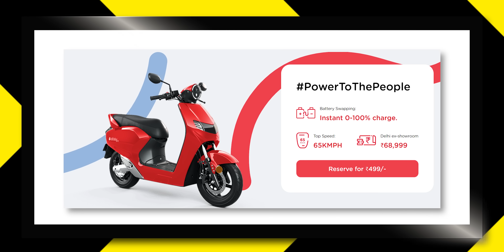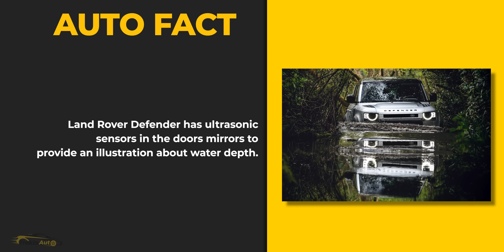Bounce Infinity E1 Is Here,Komaki EV Cruiser Coming,Tesla Supercharger Spotted,5 Maruti SUVs-TAN108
Doston lekar aa gaye hain aap ke liye automobiles world ke latest and greatest news. To ye video aap ant tak jaroor dekhna na aur video ko like aur share karna na bhoole.

Highlights
00:00 Transport Minister Says AI Will Improve Road Safety
01:05 Bounce Infinity E1 e-Scooter Launched
02:00 Tesla Supercharger Spied In India
02:40 Komaki Ranger EV Cruiser Motorcycle Teased
03:14 Tata Motors Records A 324% Jump In EV Sales
03:54 Five New Maruti Suzuki SUVs Are Coming
04:31 2022 KTM 390 & 250 Adventure Revealed